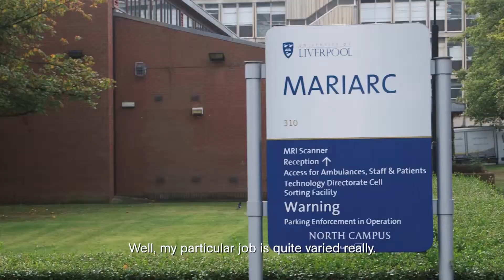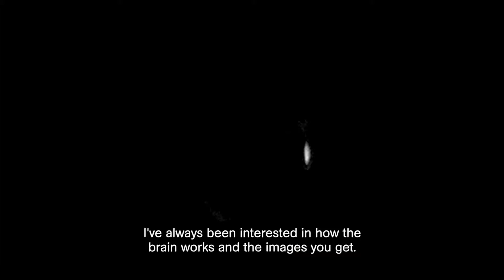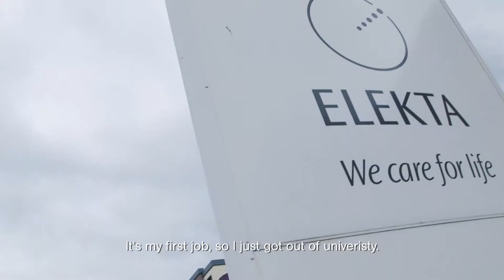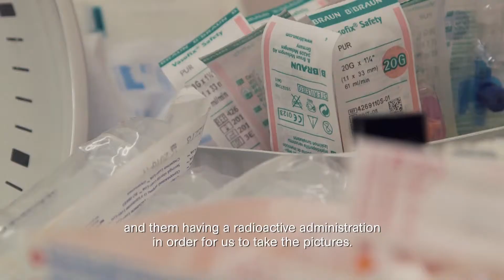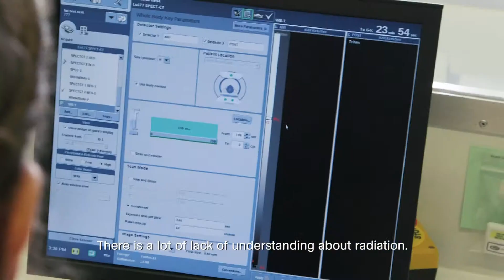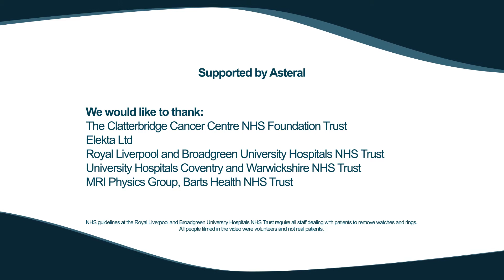IPEM SUBTITLES Physics Careers in Medicine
Subtitled version of the physics in medicine careers video